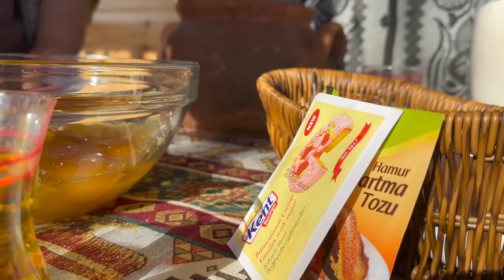Making Traditional Azerbaijani Sweets In The Grandma Rose's Wood House!